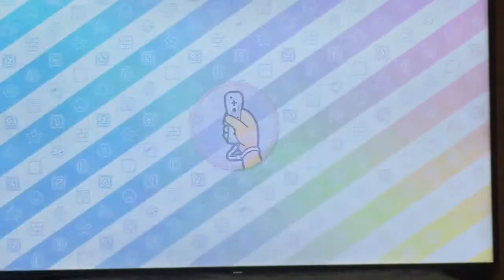Dash and Jazz Play Mario Party 10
Today Dash and Jazz play Mario Party 10!